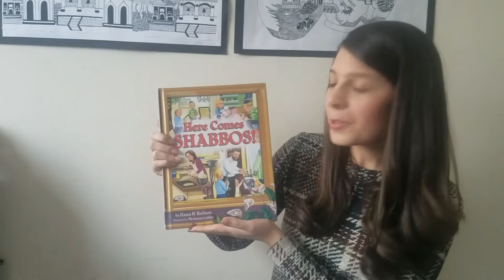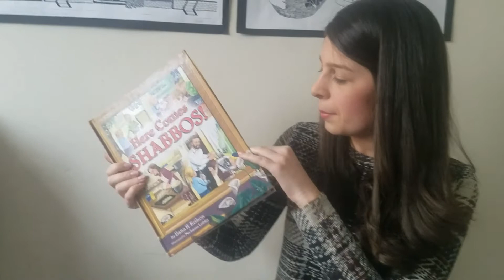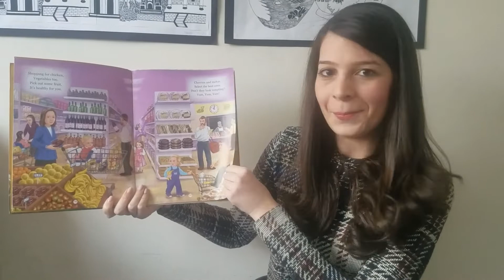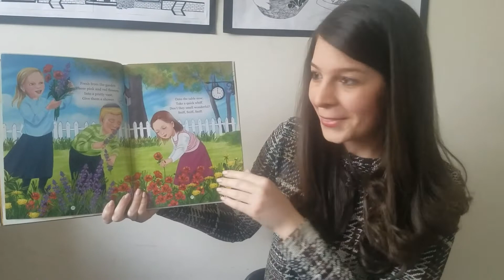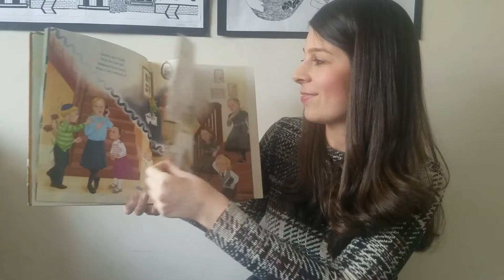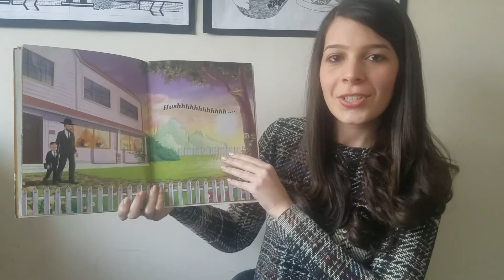Kabbalat Shabbat is brought to you this week by...Miss Mitz!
Join Miss Mitz as she leads us through this week's Kabbalat Shabbat with a host of surprise guests!